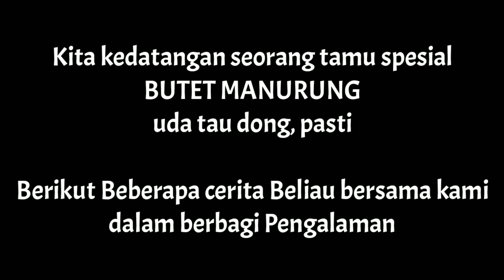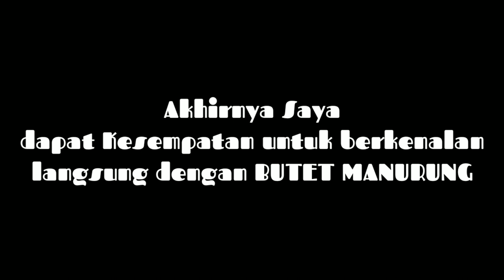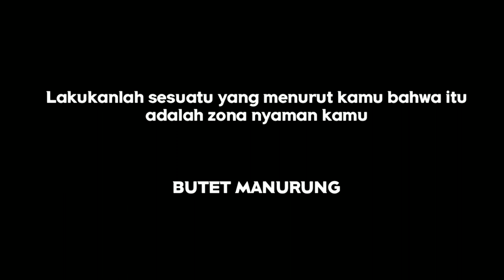Akhirnya Ketemu Idola 😍|BUTET MANURUNG|Wanita Inspirasi Indonesia SOKOLA RIMBA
Bangga banget sama beliau,  hidup bertahun tahun di rimba hanya karena kecintaannya akan orang,  budaya dan adat suku pedalaman
Salut banget.  Semoga ada Penerus Mu

Tulis komentar mu di bawah, video apa yang kalian ingin saya buat...